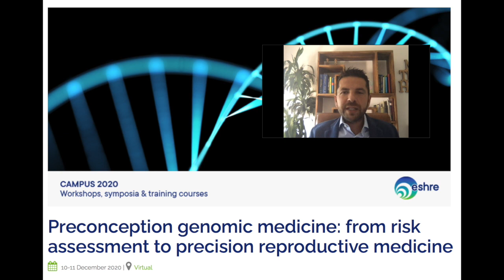ESHRE Campus workshops - autumn 2020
Discover the new season of ESHRE Campus workshops, easy to follow from the safety of your home.

The organisers and co-ordinators of the ESHRE Special Interest Groups talk about the autumn 2020 programme of the ESHRE Campus workshops.